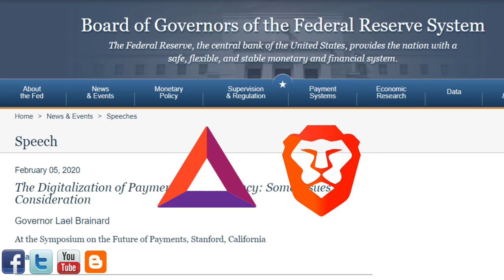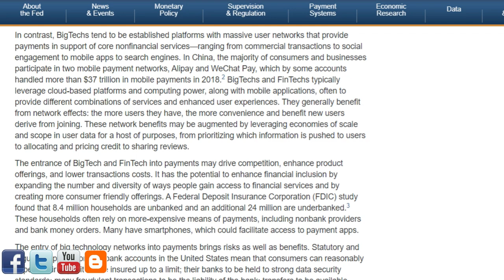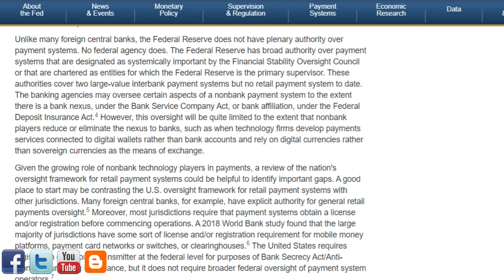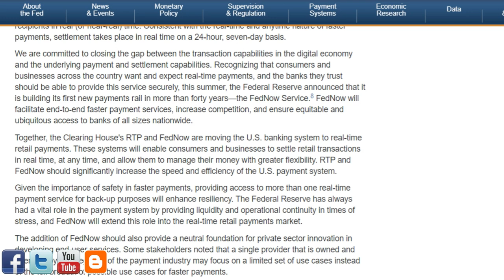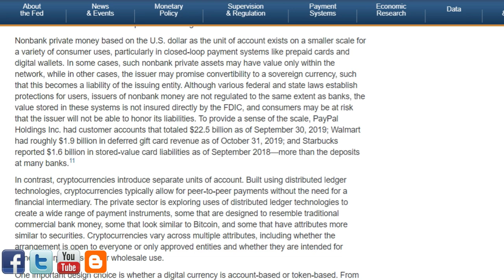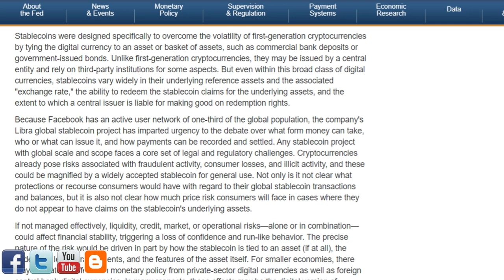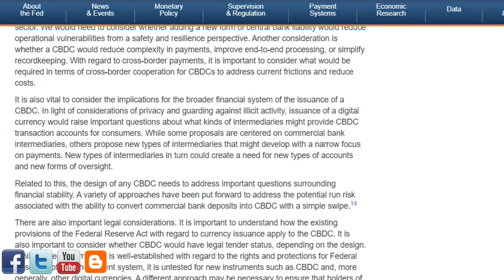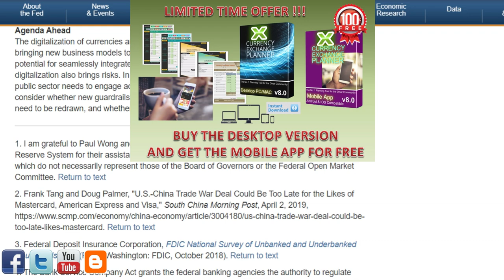🇺🇸🇮🇶The Digitalization of Payments and Currency: Some Issues for Consideration At the Symposium🇺🇸🇮🇶